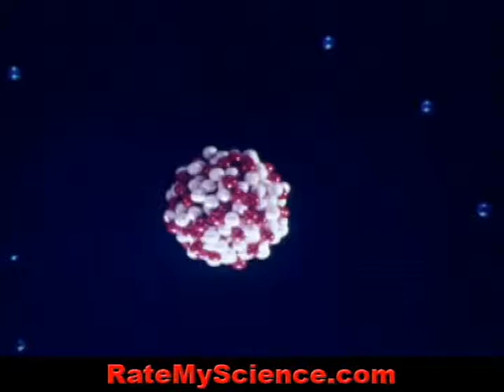Art of the unseen atomic world by Salvador Dalí, Rate My Science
Publish your projects or ideas FREE at Rate My Science.
Salvador Dalí was a prominent Spanish surrealist who had a keen interest in natural science and mathematics. References to Dalí in the context of science are made in terms of his fascination with the paradigm shift that accompanied the birth of quantum mechanics in the twentieth century. Dalí's post--World War II period bore the hallmarks of technical virtuosity and an intensifying interest in optical effects, science, and religion. He became an increasingly devout Catholic, while at the same time he had been inspired by the shock of Hiroshima and the dawning of the "atomic age". Therefore Dalí labeled this period "Nuclear Mysticism." In paintings such as "The Madonna of Port-Lligat" (first version) (1949) and "Corpus Hypercubus" (1954), Dalí sought to synthesize Christian iconography with images of material disintegration inspired by nuclear physics. Dalí employed extensive symbolism in his work. Various other animals appear throughout his work as well: ants point to death, decay, and immense sexual desire; the snail is connected to the human head (he saw a snail on a bicycle outside Freud's house when he first met Sigmund Freud); and locusts are a symbol of waste and fear.